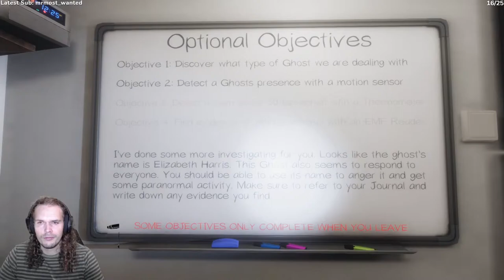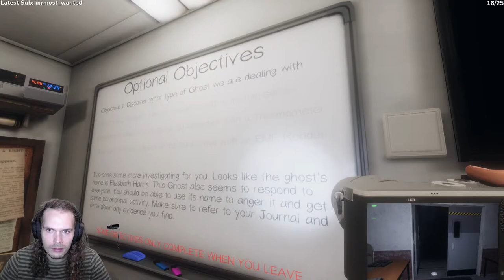Exorcise of Elizabeth Harris[Busting with Beejster and the Boys Ep 16]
Episode 16 of Busting with Beejster and the Boys, the crew goes hunting for clues and remains of the late Elizabeth Harris. Mystery and confusion abound as they search high and low for strange EMF signals, freezing temperatures and other hints that might identify the ghost of Elizabeth Harris. Busting with Beejster and the Boys is a co-operative Let's Play of Phasmophobia, a game about hunting ghosts, on the prison map. Turn off the lights, grab your popcorn, and prepare to emote as boys are strained to their limits.

Come check out the channel and hang out!